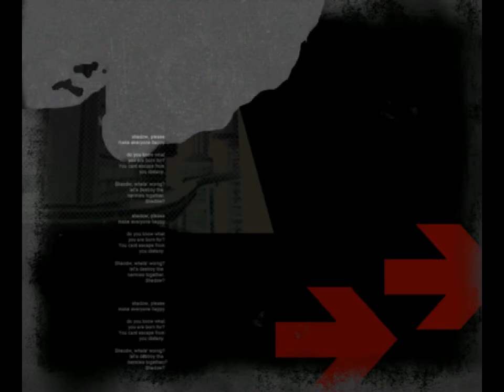All the Shadows - 691 - circus maximus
please produce your access pass, no photographs please

shadow is the kind of guy who starts a game but then just leaves it there so people have to wait until it's done before they can play themselves. though I guess people could take over a partial game, but is that worth it? I mean maybe. I'm overthinking this